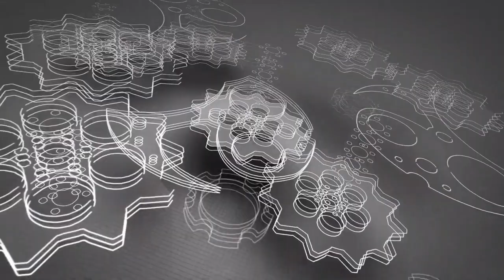Behind The Scene - Sharing Ekosistem Ekonomi Kreatif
Halo sobat let's play indonesia!
Pada video ini, kita diberi kesempatan untuk mengikuti acara di MCC
dengan tema Sharing Ekosistem Ekonomi Kreatif
ingin tahu keseruan dari acara ini?
Yuk simak video selengkapnya!!

Butuh tempat yang nyaman untuk bekerja?
Tempat yang luas untuk acara?
Silahkan datang dan nikmati ruang-ruang di gedung MCC Malang

Ingin tahu lebih banyak mengenai Let's Play? silahkan kunjungi link di bawah ini :

Tim Videografi :
~Aldy :